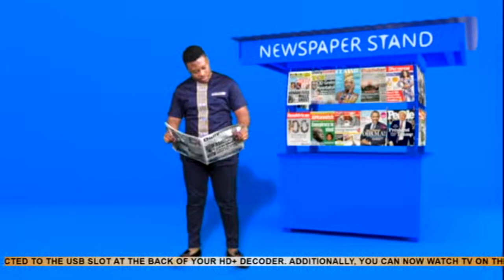Badwam News Paper Review On Adom TV (16-11-21)